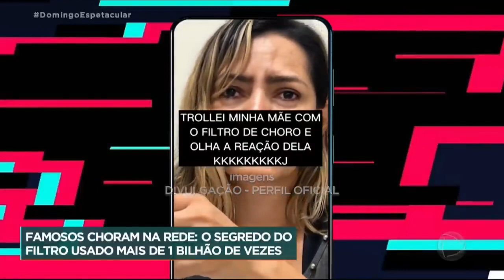Filtro do Momento: Veja os Famosos que choram na rede com novo filtro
Famosos choram na rede. Tirulipa diz que filtro foi inspirado no Brasil, será que esse é o segredo do filtro usado mais de 1 bilhão de vezes?
👇 Acompanhe também👇📌